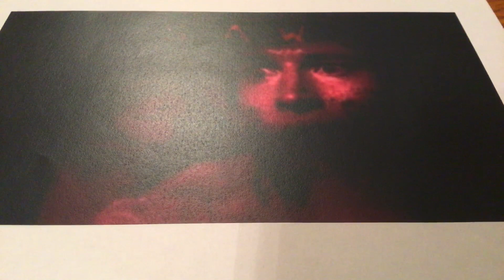SAW 2003 Soundtrack